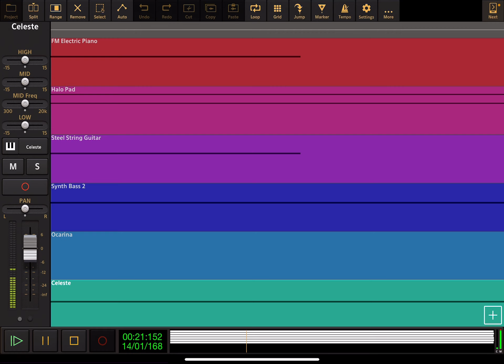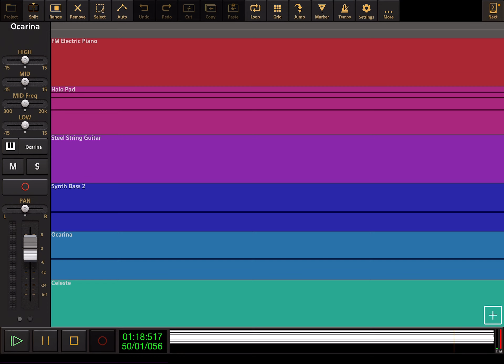Mega Man 8: Frost Man Stage - Audio Evolution Cover